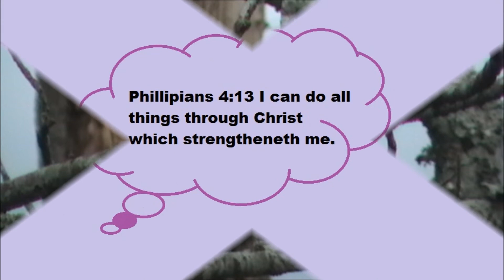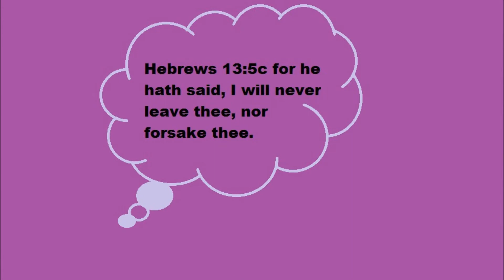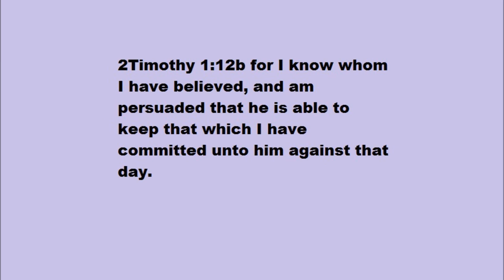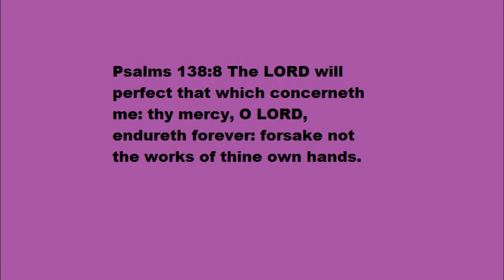From the inside out Day 20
Changing mindsets from negative to positive we are now 1/2 way through our challenge. Please go back to my play list and start with Day 1 if your just starting and commited to change for the good.